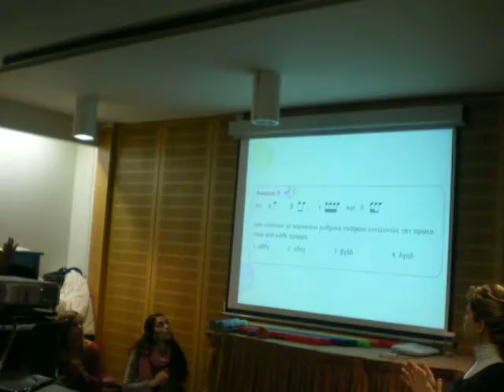Chrisa Kitsiou, Workshop, 6th International Conference, E.E.M.E., Athens Concert Hall No 1